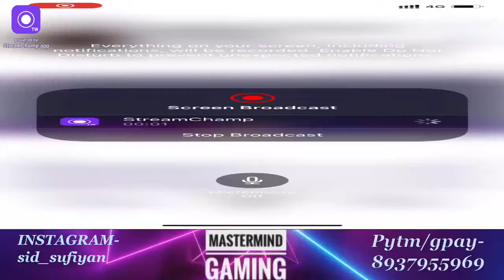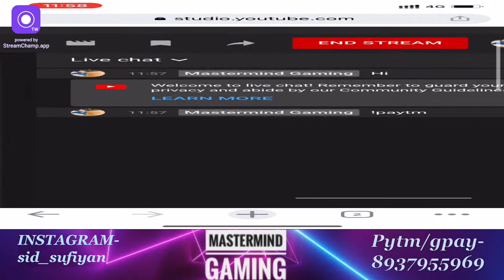Battel grounds mobile India lets play.... mastermind gaming Live Stream